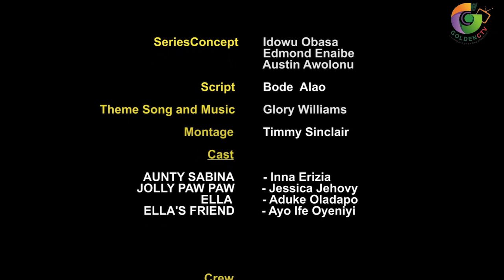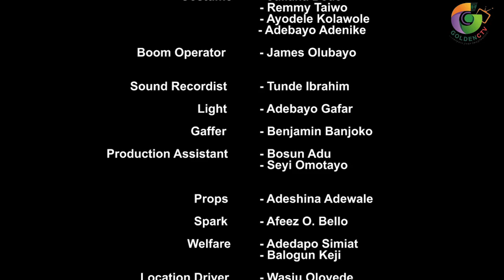GOLDEN CTV DRAMA/CASH COW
This is a family drama rated for general viewing. Watch as regular neighbours live their lives in the heart of Africa and associate...